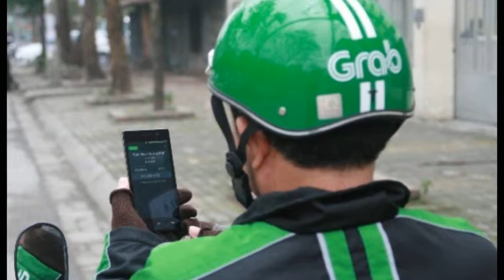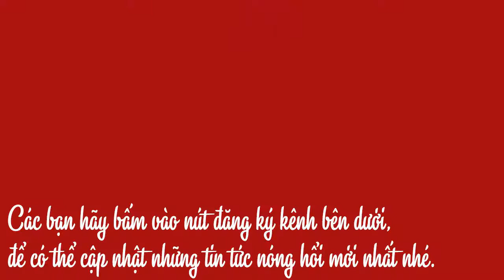Lại thêm một vụ tài xế Grab Bike nhập viện vì xe ôm truyền thống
Sự việc xảy ra tại cầu vượt Linh Xuân, TP HCM.